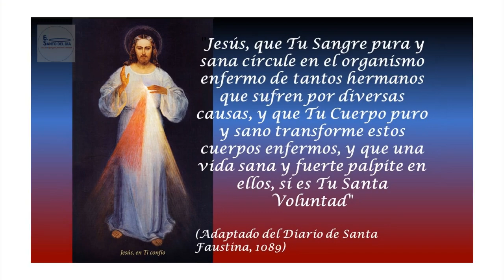CORONILLA A LA DIVINA MISERICORDIA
Oremos juntos la coronilla a la Divina Misericordia, por las siguientes intenciones:
Por el l Santo Padre - Francisco –